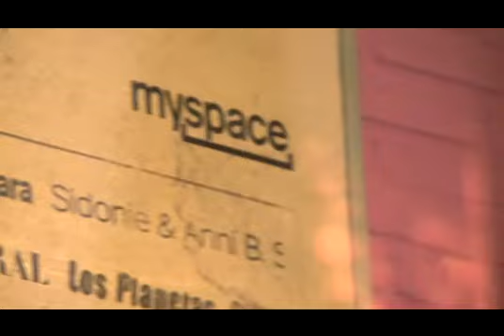Vodafone Secret Show Antonio Vega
Disfruta del video resumen del útlimo Vodafone Secret Show tributo Antonio Vega que fue todo un éxito. Amaral, Irma la dulce, Love of lesbians.. y muchos más!!